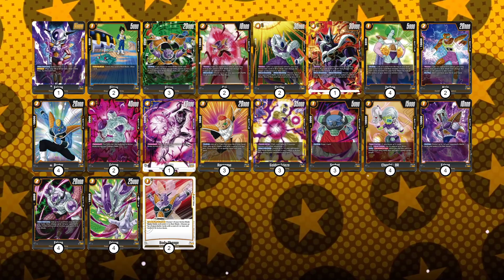FRIEZA Deck Gameplay - COUNTER GREEN META! - Dragon Ball Super Fusion World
Today we're tackling the yellow leader Frieza dragon ball super fusion world digital card game and showcasing some gameplay and its amazing awakened ability and how easy it is to go aggro or even control the match up! The deck list is at the beginning of the video!

👾 J O I N - M E - L I V E 👾
🔷 F O L L O W - T H E - B I R D 🔷